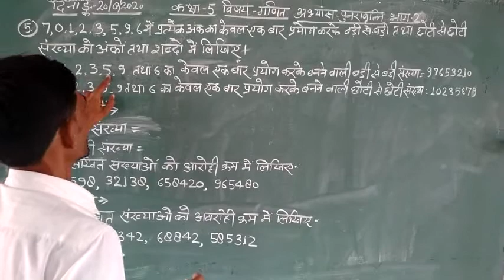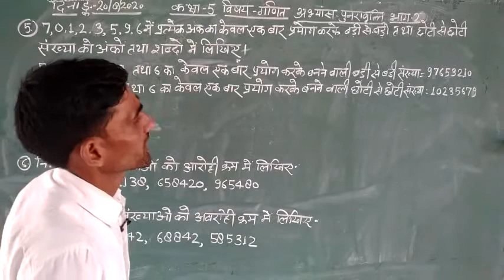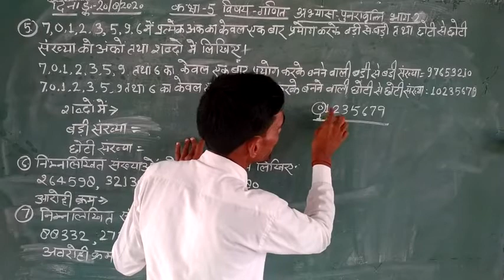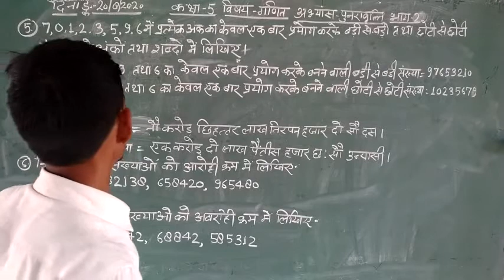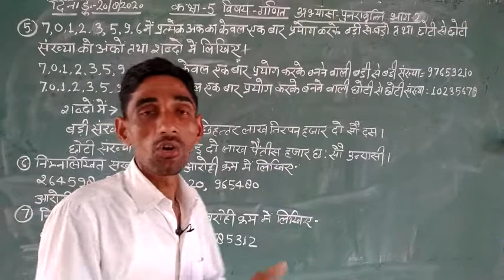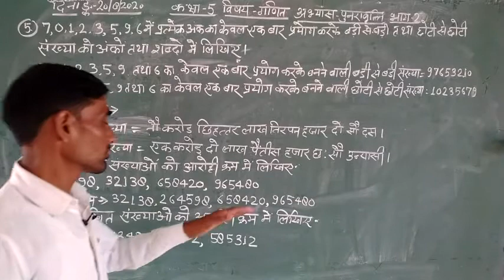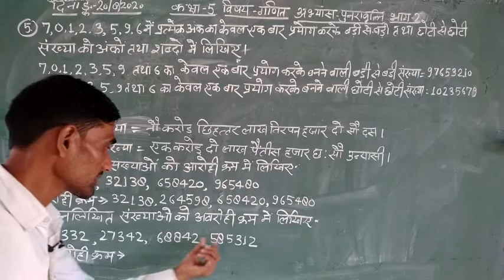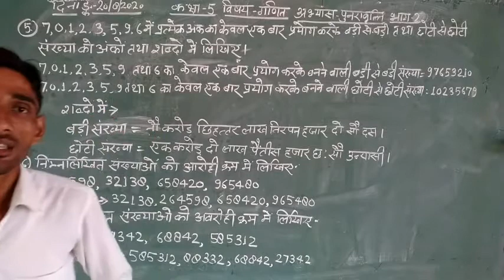5th - Math - Revision - Part 2